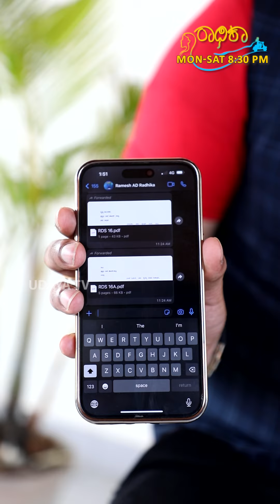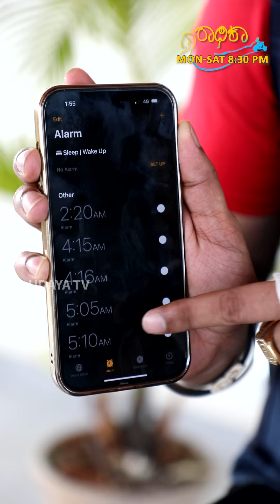ಚಿರಂತ್ Mobile Phone ನಲ್ಲಿ ಏನೇನಿದೆ ಗೊತ್ತಾ? ತಿಳ್ಕೊಳೋಕೆ ನೋಡಿ ಈ ವಿಡಿಯೋ | Radhika | Udaya TV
Watch the latest video of the popular kannada serials that airs on Udaya TV.